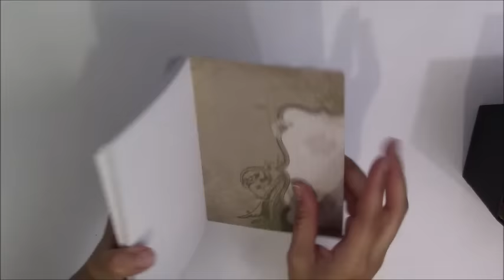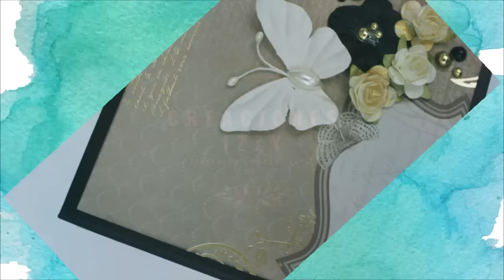Tutorial Mini Album Scrapbook... Encuadernación de espina * TUTORIAL SCRAPBOOK * Creaciones Izzy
C.P. 31203